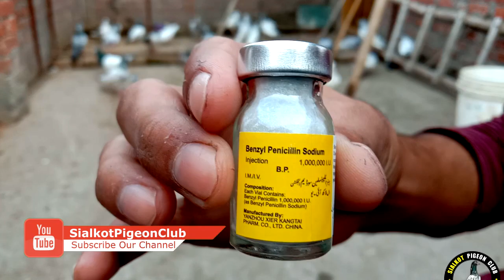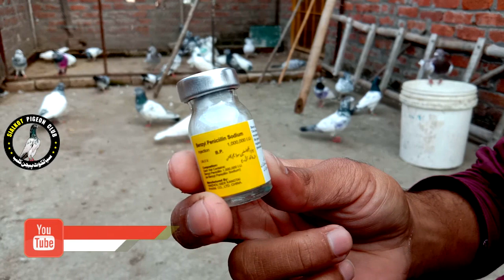kabootar k Laqway or Jholy ka ilaj | pigeon health care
Official Youtube Channel: Sialkot Pigeon Club